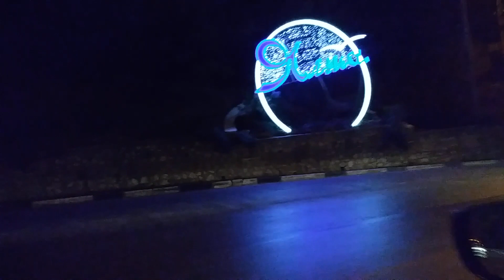Новая дорога из Симферополя в Ялту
Вся дорога из Симферополя в Ялту с остановкой в Утёс и Эллинги